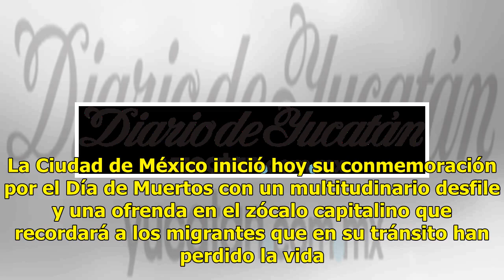Desfile por Día de Muertos con dedicatoria a migrantes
Mérida: 26°C Dolar: $19.48 / Euro: €22.17 Foto: agencias. La Ciudad de México inició hoy su conmemoración por el Día de Muertos con un multitudinario desfile y una ofrenda en el zócalo capitalino que recordará a los migrantes que en su tránsito han perdido la vida. Sobre las cuatro de la tarde, inic...